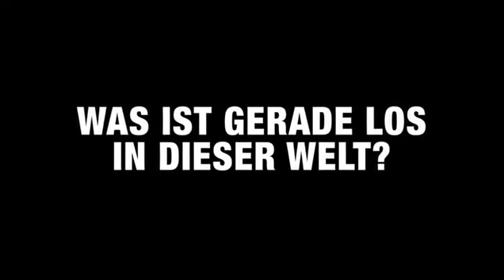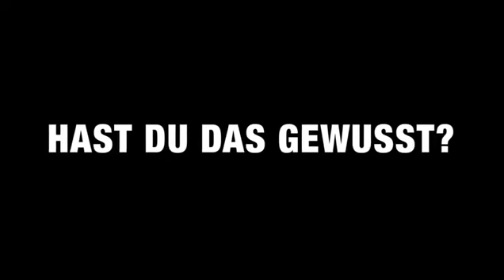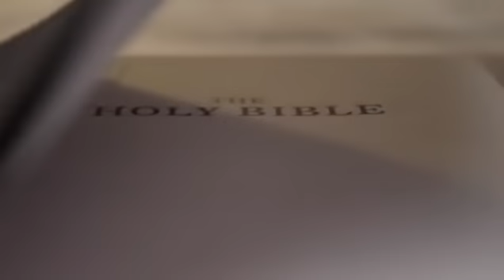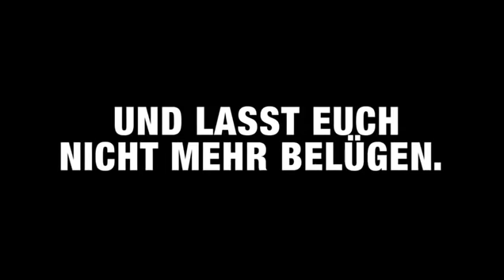CORONA | WIRTSCHAFTSKRISE | HABEN WIR DIE RECHNUNG OHNE IHN GEMACHT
Was ist los in dieser Welt?
Haben wir die Rechnung ohne Ihn gemacht?

JESUSCREW Unterstützen:
Königsbergerstrasse 11
7423 Pinkafeld
Österreich
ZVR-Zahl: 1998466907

Zweck: JESUSCREW
Inhaber: JESUSCREW – Verein zur Förderung und Entfaltung der christlichen Heimatkultur zur Generations- und Völkerverständigung

BIC: RLNWATWW939